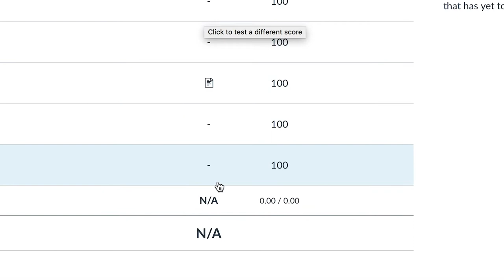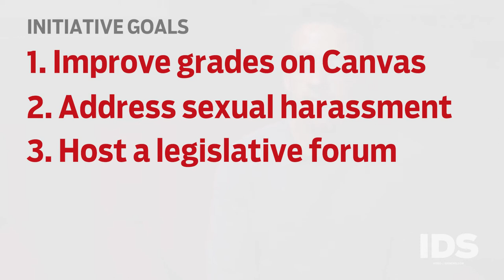IUSA candidates: Unite IU IUSA presidential candidate Alex WisniewskiKevin Mohsenzadeh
Kevin Mohsenzadeh is a junior running on the Unite IU ticket IU student Association. Mohsenzadeh previously served as the intern to the president of IUSA.